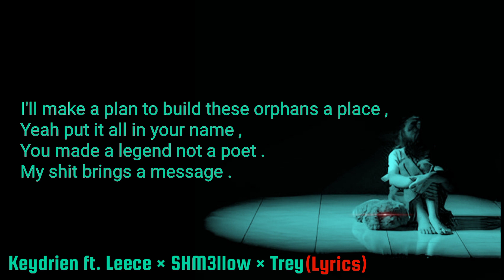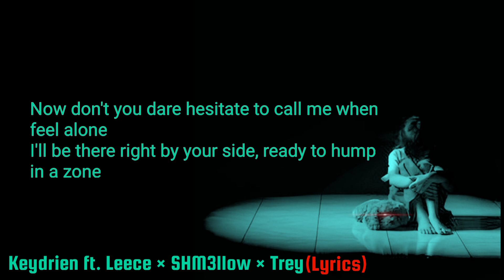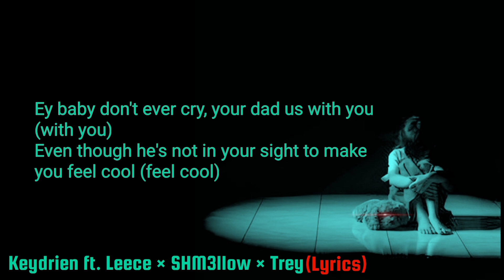Keydrien - Not This Life ft. Leece × ShM3llow × Trey (Official Lyrics Video)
"Not every goodbye is gone"~ Maya Angelou
"She was an idol ain't nobody could stand for her name" ~ ShM3llow
"Now don't dare hesitate  to me when you feel alone
I'll be there by your side ready to jump in a zone" ~ Trey
Stream "Not This Life" on AUDIOMACK

🙏 help me 🚀 Follow me on..
Tweeter   : @keydriculous_🚀

A huge shotout to @callofblu 4PF for a beat production.